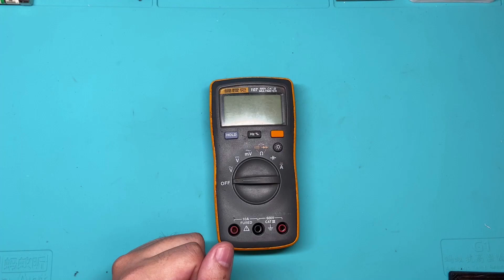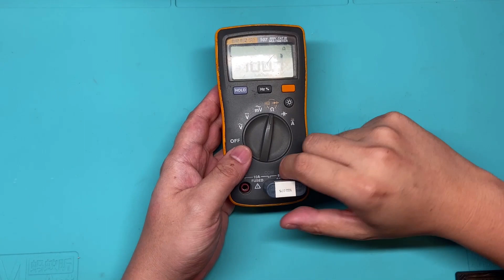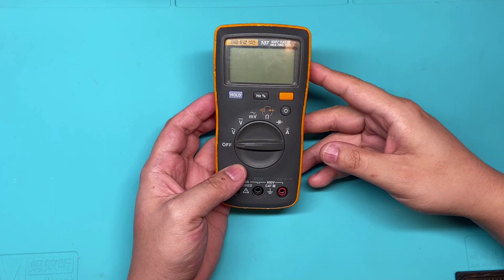Fix a water-damaged fluke 107 multimeter